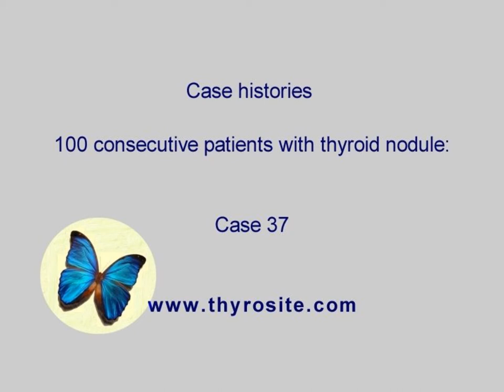100 consecutive patients with nodular goiter - case 37